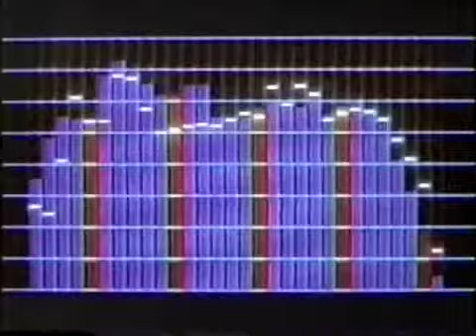memorex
Is it?